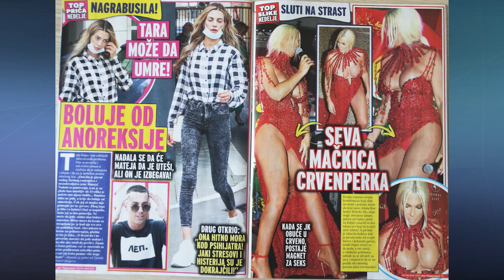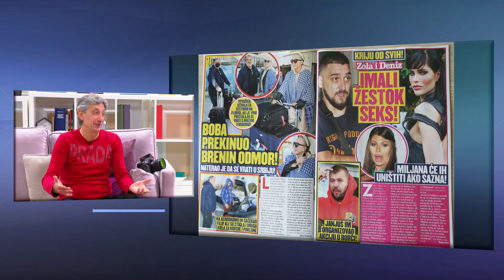Foto Gaja - Zlatu Petrovic sam fotografisao dok urinira